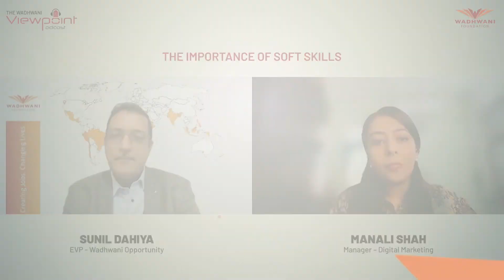Sunil Dahiya, EVP, Wadhwani Opportunity, on the importance of soft skills | Wadhwani Viewpoint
With job roles and domain skills evolving at a rapid pace, soft skills or employability skills have assumed added significance. Sunil Dahiya, EVP, Wadhwani Opportunity, shares his thoughts on the subject, in an episode of the Wadhwani Viewpoint podcast.

About Wadhwani Opportunity:
# Empowers students to command family supporting wages by equipping them with 21st century employability skills.
# Enables adoption of employability programs by vocational trainers and academic Institutes for superior outcomes.
# Provides employers with industry-ready students with capabilities better than their peers.​